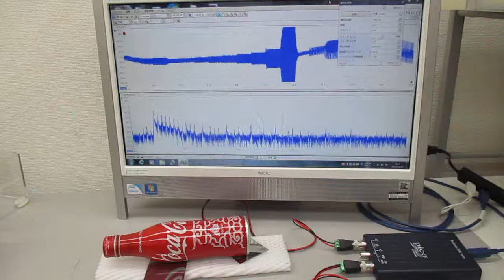アルミ製コカコーラ容器を伝搬する超音波実験(超音波システム研究所)